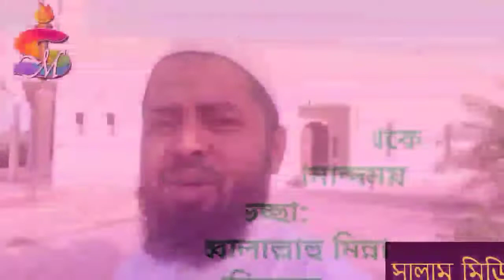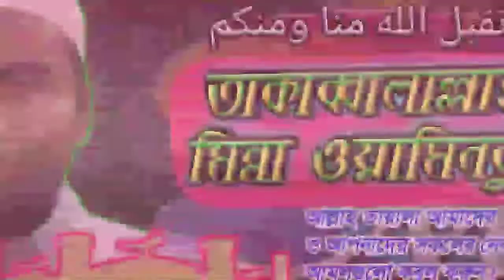সালাম মিডিয়ার পক্ষ থেকে জানাই ঈদের আনান্দময় শুভেচ্ছা: “তাকাব্বালাল্লাহু মিন্না ওয়ামিনকুম,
সালাম মিডিয়ার পক্ষ থেকে সকল দেশবাসীকে জানাই ঈদুল ফিতরের শুভেচ্ছা ও আন্তরিক অভিনন্দন

ঈদ মানে খুশি ঈদ মানে আনন্দ আর সেই আনান্দ ছড়িয়ে পড়ুক সবার মাঝে তাকাব্বালাল্লাহু মিন্না ওয়া মিনকুম

ঈদের আনন্দ নির্মল, পবিত্র এবং অত্যন্ত মধুময়। ঈদ উপলক্ষে যখন নিজ নিজ গৃহে আত্মীয়-স্বজন পাড়া-প্রতিবেশী, বন্ধু বান্ধব একে অপরকে দাওয়াত দেয়, পরস্পরে শুভেচ্ছা বিনিময় করে, একে অপরকে উপহার সামগ্রী আদান-প্রদান করে তখন ঈদের আনন্দ আরও মধুময় হয়ে উঠে। সুদৃঢ় হয় সামাজিক বন্ধন। মনের মধ্যে জমে থাকা হিংসা-বিদ্বেষ, ক্রোধ ও তিক্ততা দূর হয়ে পারস্পারিক ভালোবাসা, বন্ধুত্ব, সহমর্মিতা ও সম্মানবোধ জাগ্রত হয়। জীবনের প্রতিটি অঙ্গনে বয়ে যায় শান্তির সুবাতাস যা প্রভাতের আলোর মতই স্বচ্ছ, নির্মল ও নিষ্কলুষ।

 মুসলমানগণ পরস্পরে ঈদের শুভেচ্ছা বিনিময় করাতে অসুবিধা নেই। কারণ সাহাবীগণ ঈদ উপলক্ষে তা করতেন। তারা এই বলে শুভেচ্ছা জ্ঞাপন করতেনتَقَبَّلَ اللهُ مِنَّا وَمِنْكَ  ”তাকাব্বালাল্লাহু মিন্না ওয়া মিনকুম” অর্থাৎ আল্লাহ আমাদের এবং আপনার (ইবাদত-বন্দেগী) কবুল করুন। (বায়হাকী (২/৩১৯)-সনদ হাসান)।

প্রত্যেক মুসলিমের জন্য দ্বীনের জ্ঞান অর্জন করা ফরজ।
(ইবনে মাজাহ ২২৪, মিশকাত ২১৮, সনদ হাসান)

সুপ্রিয় সন্মানিত দ্বীনি ভাই ও বোনেরা (ইসলামিক) সালাম মিডিয়া Whats app গ্ৰুপে অ‍্যাড হয়ে দ্বীন ইসলামকে জেনে ও বুঝে ইহকাল ও পরকালে কল্যাণের জন্য নিচে 👇লিখা এডমিন দের Whats app নাম্বারে যোগাযোগ করুন।

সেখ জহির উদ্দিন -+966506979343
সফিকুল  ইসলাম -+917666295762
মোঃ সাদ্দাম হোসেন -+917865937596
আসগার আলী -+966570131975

*আমাদের সালাম মিডিয়ার Social Site Link*
Salam Media ফেসবুক পেজে *LIKE* করুন

*_পরিবেশনায়ঃ- সালাম মিডিয়া_*